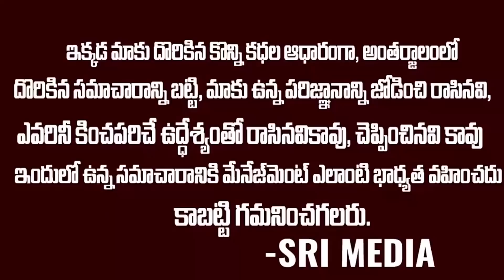రాజీనామా చేసిన చంద్రబాబు.. టీడీపీ అధినేతగా జూ.ఎన్టీఆర్ | TDP PARTY | SRI MEDIA NEWS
WATCH : రాజీనామా చేసిన చంద్రబాబు.. టీడీపీ అధినేతగా జూ.ఎన్టీఆర్ | TDP PARTY | SRI MEDIA NEWS